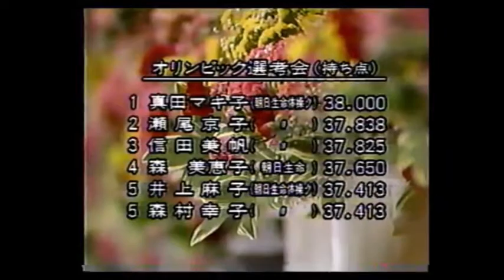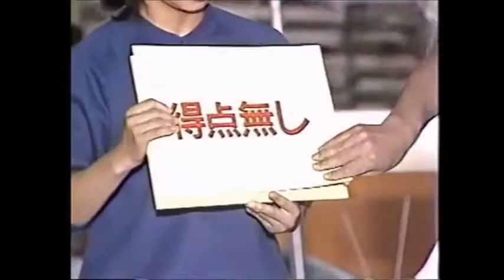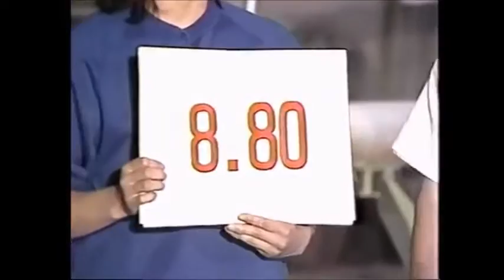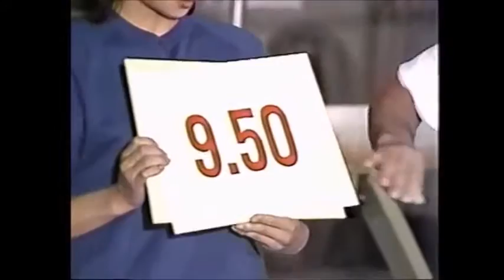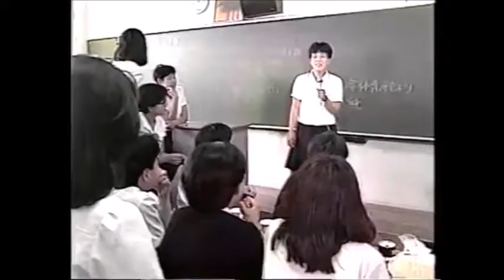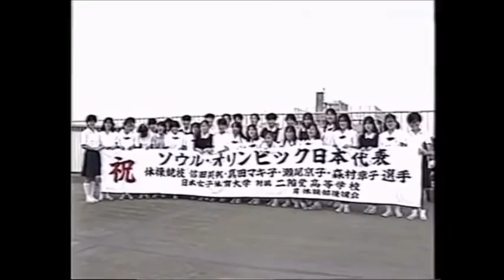1988 Compulsories Japanesse Trials plus Selection Process